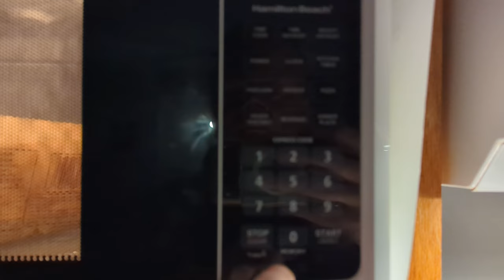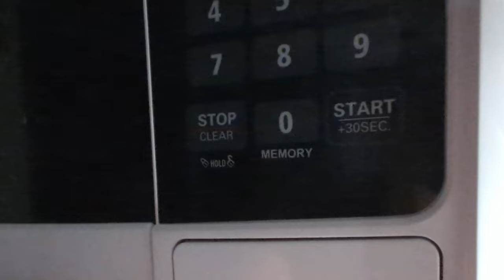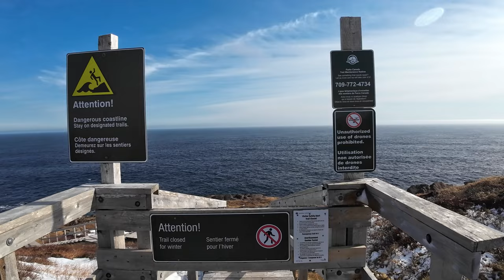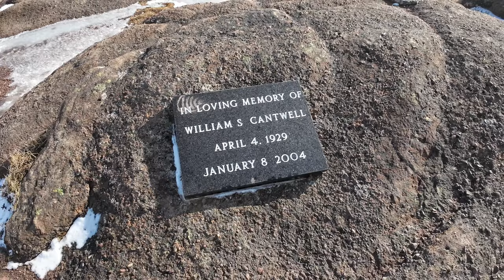Saved by Cape Spear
After a few days of kicking and screaming, I finally got out of the house again. My wife and I took the dog and visited Cape Spear. I hope you enjoy the view...it was a beautiful day there.